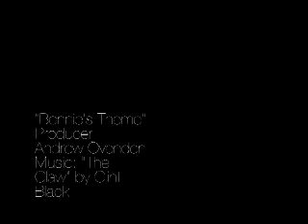Bonnie's Theme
Old footage of our dogs and dog friends in Hawaii.